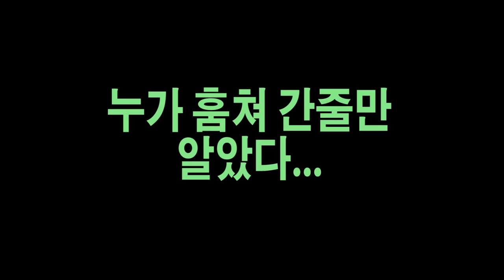"3개월"만에 찾았는데 상태가.....헐....탈피껍질 시원함주의!!! [정브르]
정말 잃어버린지 3~5개월은 된 친구입니다..
처음에 문이 열려있고 없어져서 1주일을 기다려도 안나오고.. 죽은 시체도 없고... 응가 냄새도 안나고... 정말 없어진줄 알았습니다...

겨울 준비를 하기위해 창문쪽 물건을 다 치우는 중에 선반나무판자2개 를 뻈는데 바닥에 낑겨 있엇습니다..

죽었으면 냄새가 날텐데 냄새도 안나고 그래서 설마..살아있네 빼보니 살아있어서. 급하게 온욕과 탈피껍질을 벗겨주니 지금 정말 잘 살아있고 건강합니다...너무 고맙습니다 ㅠㅠ